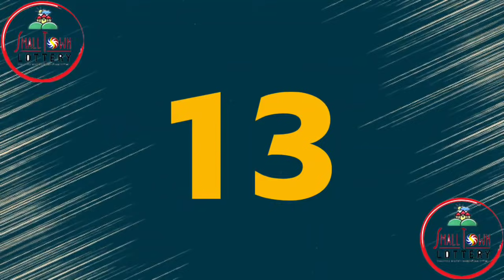2nd Draw STL Pampanga, STL Angeles September 13 2021 (Monday) | SunCove, Lake Tahoe Result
Small Town Lottery Result for SunCove Corporation Pampanga and Lake Tahoe Angeles City 2nd Draw Result, (Monday) September 13, 2021 (STL)